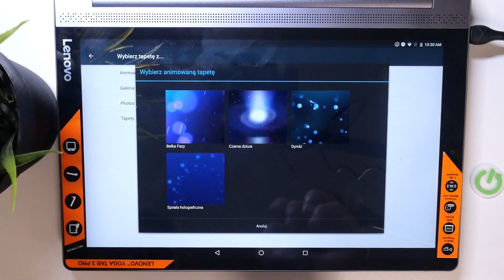LENOVO YOGA Tab 3 Pro - Jak zmienić tapetę - Zmień styl swojego tableta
Chcesz dowiedzieć się, jak zmienić tapetę na swoim LENOVO YOGA Tab 3 Pro? Ten film jest dla Ciebie! Pokażemy Ci, jak za pomocą kilku prostych kroków możesz zmienić tapetę na swoim LENOVO YOGA Tab 3 Pro. To jest bardzo przydatne, gdy chcesz odświeżyć wygląd swojego urządzenia. Więc jeśli chcesz dowiedzieć się, jak zmienić tapetę na swoim LENOVO YOGA Tab 3 Pro, zapraszamy do oglądania!